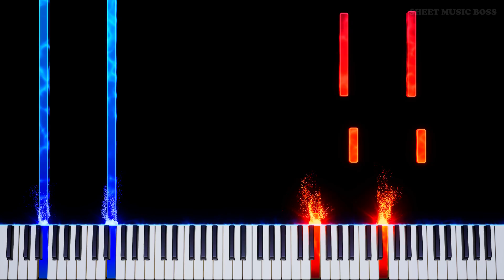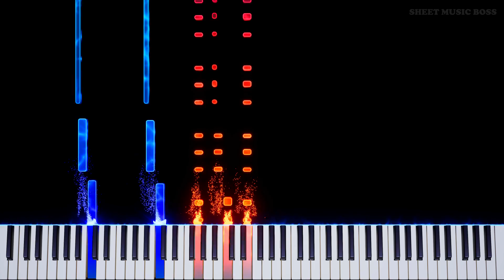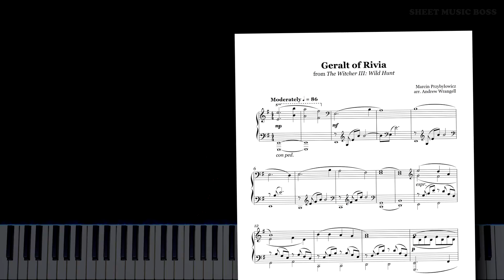Geralt of Rivia (from The Witcher III: Wild Hunt) - Piano Tutorial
⚔ Get on the road, Roach. 🐎

GeraltOfRivia from the Witcher3 WildHunt soundtrack was written by MarcinPrzybyłowicz !

Geralt of Rivia (from The Witcher III: Wild Hunt) by Marcin Przybyłowicz